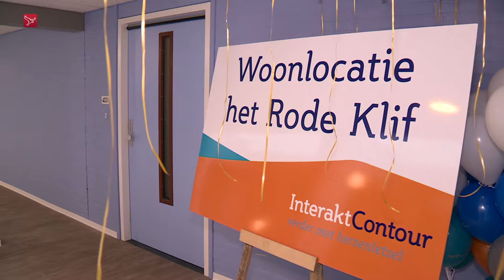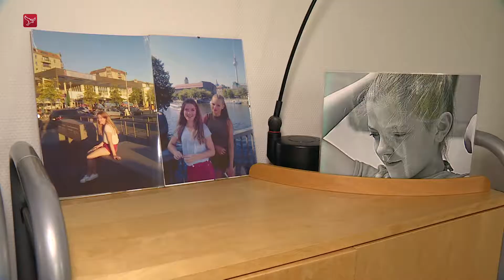Nieuwe appartementen voor mensen met hersenletsel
Programma: Nieuws
Verslaggever: Gineke Smiet
Locatie: Lelystad

In het appartementencomplex het Rode Klif in Lelystad zijn 41 appartementen gerealiseerd voor mensen met niet-aangeboren hersenletsel. De bewoners krijgen er de zorg en ondersteuning die ze nodig hebben.

Auto-ongeluk
Arieke van Hoek woont sinds deze maand in de nieuwe voorziening, die pal naast het winkelcentrum Lelycentre ligt. Van Hoek was in 2004 slachtoffer van een auto-ongeluk. Ze werkte toen op een kinderdagverblijf en haar dochter was twee jaar oud. Door het opgelopen hersenletsel kan zij niet meer zelfstandig wonen en voor haar kind zorgen. Arieke spreekt van een leven voor en na het ongeluk. "Er is veel veranderd, maar ik ben blij dat ik wel goed in het leven kan staan."

Dagbesteding
Voor Arieke is dagbesteding geregeld. Zo doet ze nu vrijwilligerswerk op een kinderdagverblijf. Het contact met de kinderen doet haar goed. Eten doet ze samen met de andere bewoners van het Rode Klif. Het wooncomplex heeft gezamenlijke ruimtes en een gemeenschappelijke binnentuin. Dat vindt Van Hoek fijn. "Mensen om mij heen dat maakt mij ook een mens. Als ik  alleen zou wonen zou ik toch gezelligheid missen."